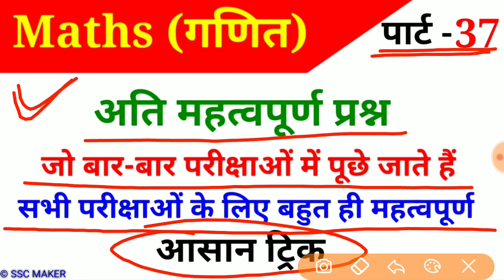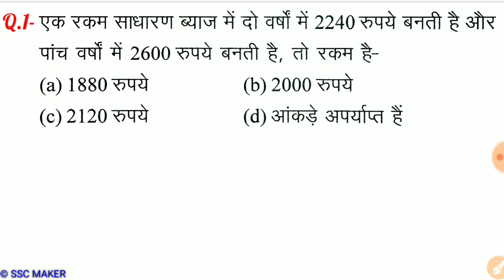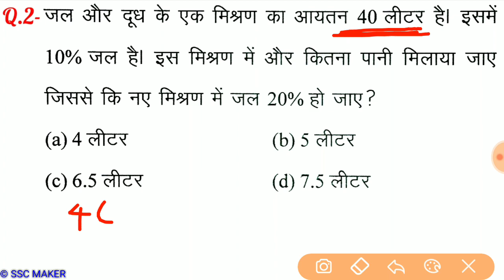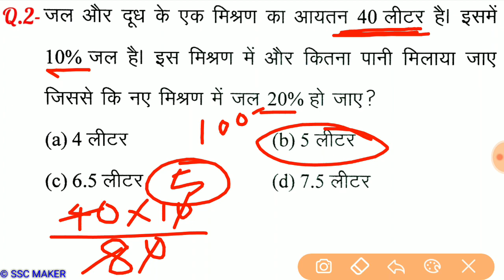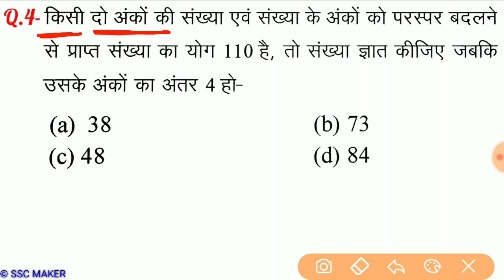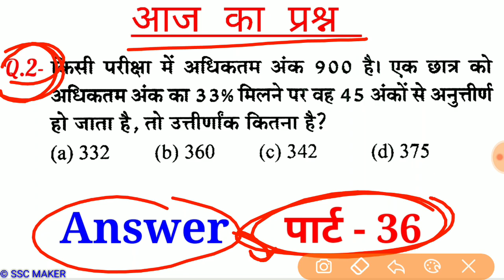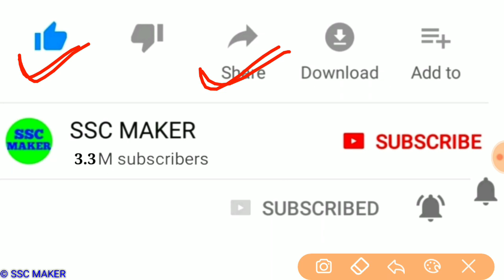Maths Short tricks//Part-37//For-RAILWAY NTPC, GROUP D, SSC CGL, CHSL, MTS & all exams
2nd Channel पर Maths (गणित) बेसिक से और Chapter Wise पढ़ने के लिए निचे दिये गये लिंक पर क्लिक करें ⬇️⬇️⬇️